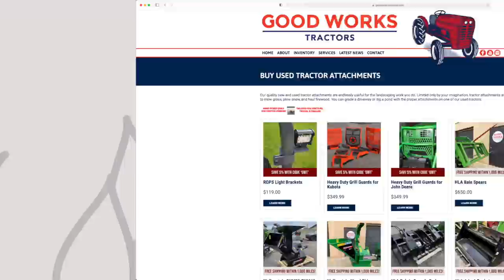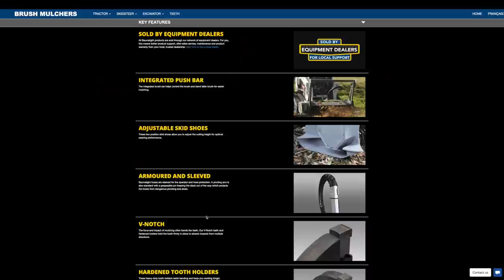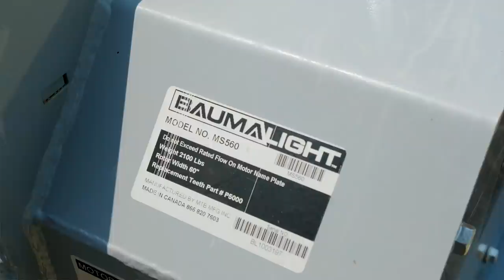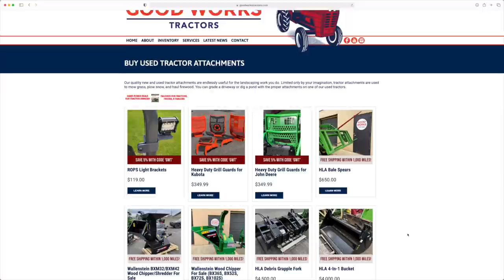MULCHER MOWS DOWN TREES RECLAIMING AN OVERGROWN ACCESS ROAD 🔥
We're out at the property again and we've got the Baumalight MS560 Brush Fire Brush Mulcher with us.  We need to clear out a lot of overgrowth so we can get vehicles (long vehicles with trailers) in and out easily.  I don't think the John Deere 330g will ever leave this property again, so you'll be seeing a lot more of it and skid steer attachments in the future!